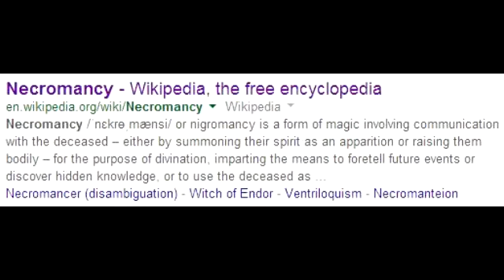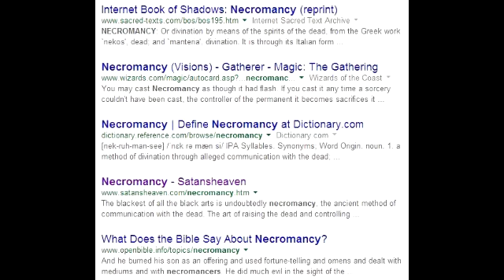[10.14] Necromancy (in Paganism, magick)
This is not another Minecraft necromancy video. =P
What do we think about necromancy, and do we practice any aspects of it? Here's a little bit of thought on the subject.

This week's topic: from Water Monkey
--" When it comes to necromancy, there seems to be a general lack of talk about it here on YouTube unless it is in the fictional sense. What are your thoughts on necromancy and do you practice any aspects of it? "